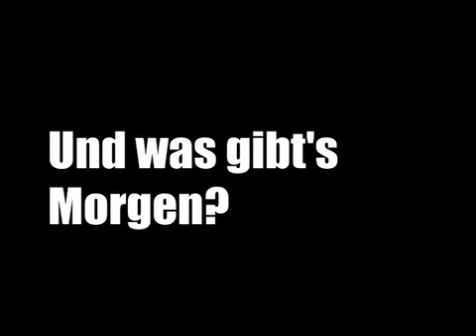What's getting served tomorrow?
2nd Prize - moviebakery global warming award: "Und was gibt´s morgen? (What's getting served tomorrow?)" by Nils Heise and Frank S. Bauer
Great image quality. Great cuts. Short and straight to the point. And a beautifully painted egg that doesn't last very long..